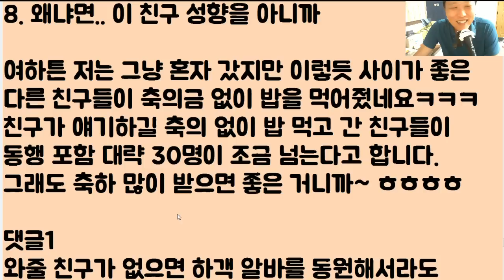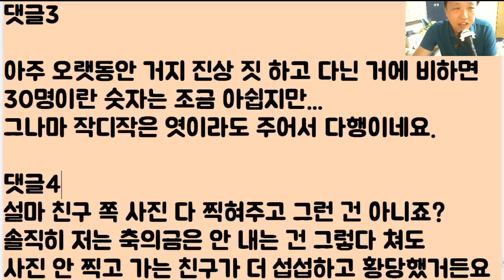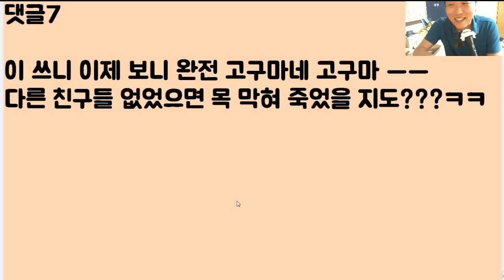[별 거지 같은ㅋㅋㅋㅋ] 내 결혼식에 꼴랑 3만 원 내고 자기 집 식구 7명 데려와서 밥 처먹고 도망간 년.. 오늘 복수하러 간다!!!